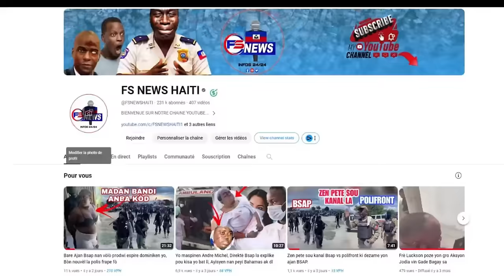Anba kòd chef Gang Karavàn nan MikMik/ Bwa kale pou Ti Junior Jeff Kanaran